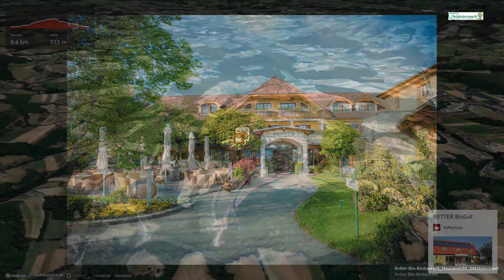Joggingstrecke in der Oststeiermark: Laufstrecke, RETTER Pöllauberg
Laufweg für anspruchsvolle Läufer ...

Quelle
Oststeiermark Tourismus
Schloss 1
8225 Pöllau
Steiermark
Österreich